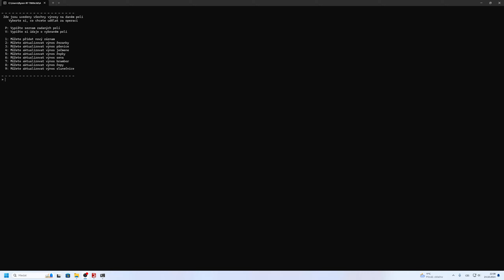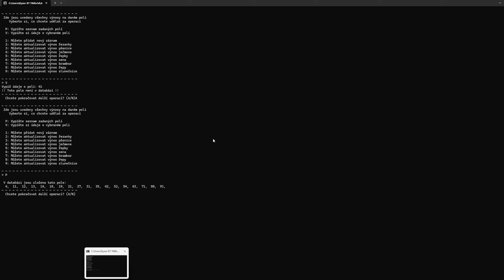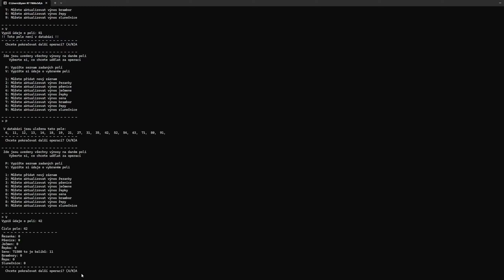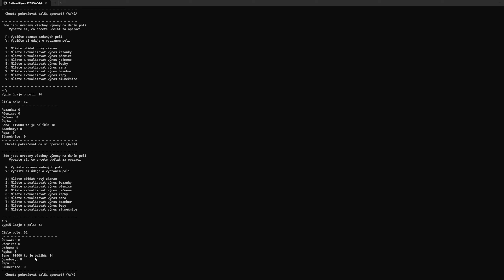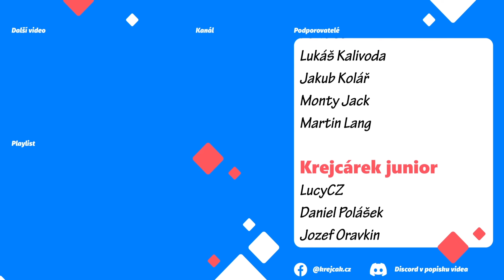Sběr sena z vlastní louky❗️Farming Manager 🚜| Lekníny |CZ/SK | AutoDrive CoursePlay | 98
Opět budete moci sledovat automatizaci farmy pomocí modů Autodrive a Courseplay. A co mě k tomu vede? Beru to jako výzvu. Někdy je docela problém vše nastavit a upravit mody a mapu tak, aby vše ideálně fungovalo. Farming with AutoDrive and Courseplay.

➡  Podpora  ⬅

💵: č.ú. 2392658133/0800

➡ Mód na slámu z misí ⬅